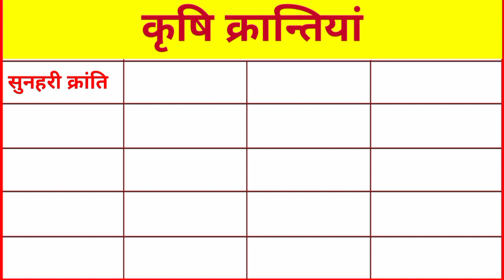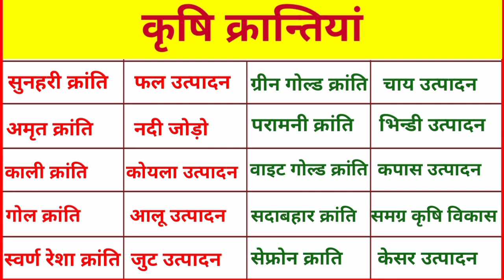प्रमुख कृषि क्रांतियों के नाम || कृषि क्रांति से लाभ || Pramukh Utpadan Krantiya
प्रमुख उत्पादन क्रांतियों के नाम । कृषि के प्रमुख उत्पादन क्रांतियों के नाम हिन्दी में।

कृषि क्रांतियों से लाभ, कृषि क्रांति के कार्य, इस विडियो में जानेंगे यदि आप आप इसे जानना चाहते हैं तो इस विडियो को पूरा देखें।

पीली क्रान्ति
नीली क्रान्ति
हरित क्रांति
स्वेत क्रांति
गुलाबी क्रांति
कृष्ण क्रान्ति
सदाबहार क्रांति
भूरी क्रांति